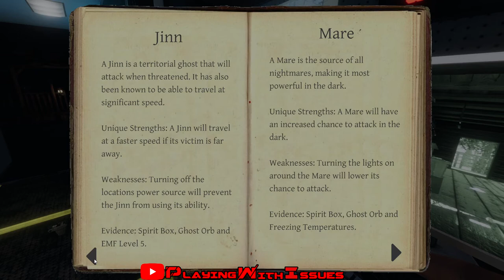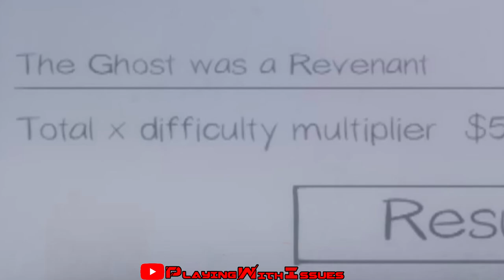Phasmophobia - This Chick is Aggressive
Luigi's Mansion